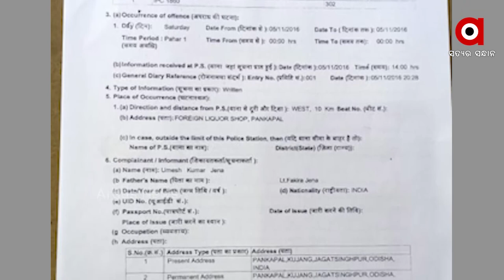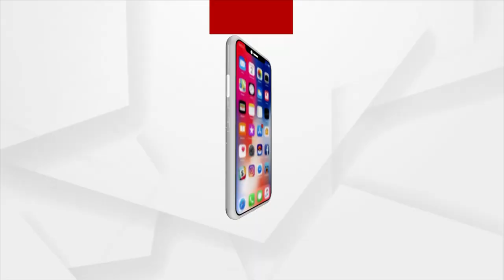ନ୍ୟାୟ ପାଇଁ ନ୍ୟାୟ ମନ୍ଦିରରେ ଗୁହାରି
ପୋଲିସ ଓ ପ୍ରଶାସନ ପ୍ରତାରଣାର ଶିକାର ହୋଇଛନ୍ତି ଏହି ପୀଡିତ ପରିବାର I କିଏ କୁନି ଝିଅକୁ ହରାଇଛି ତ କିଏ ଘରର ରୋଜଗାରିଆ ପୁଅକୁ । କିନ୍ତୁ ନ୍ୟାୟ ପାଇନାହାନ୍ତି। ଘଟଣାକୁ ଚାପି ଦେବାକୁ କେଉଁଠି ରାଜନୈତିକ ଚାପ ପଡିଛି ତ କେଉଁଠି ଷଡଯନ୍ତ୍ର ହୋଇଛି । ତେବେ ନ୍ୟାୟ ପାଇଁ ଆଜି ୧୨ଟି ପରିବାର ନ୍ୟାୟ ମନ୍ଦିରରେ ଏକାଠି ହୋଇଛନ୍ତି ।